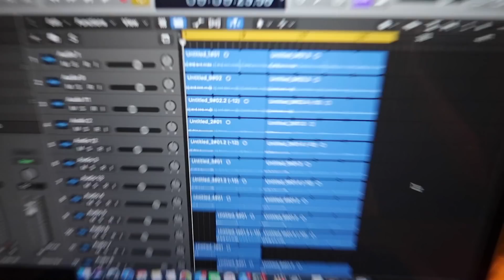No Taste Test GONE WRONG!!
Hi!! This week was my last week spent in isolated quarantine, thanks everyone for the support in the recovery! I showed you what I've been up to, tried some nasty food while I couldn't taste/smell anything, performed a little magic, and a brand new song! Enjoy!!
Follow me or I can't believe it's not butter: @Mannbilly
If you made it this far, comment: taste schmaste, who needs it!!